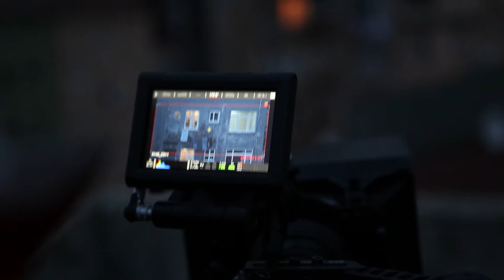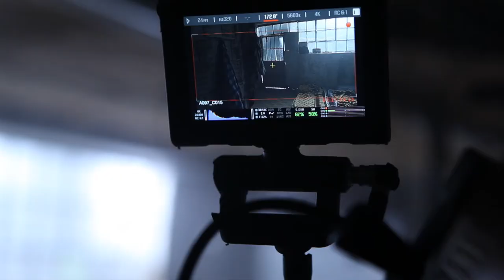ZERRE_KAMERA_ARKASI_2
ZERRE Filmi Kamera Arkası. Çekimleri İstanbul ve Bursa'da tamamlandı. Film Setinden renkli kareler sizlerle...